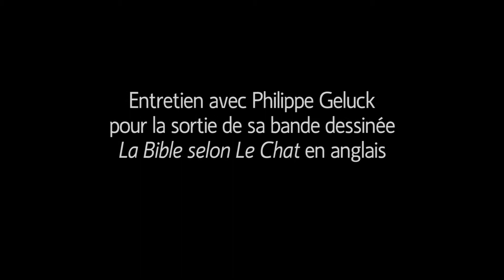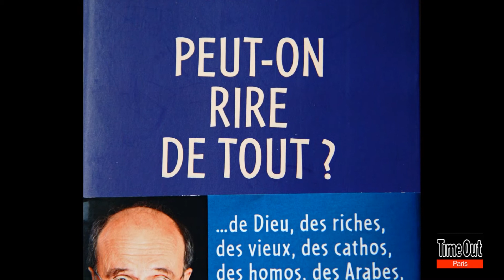Entretien avec Philippe Geluck pour Time Out Paris